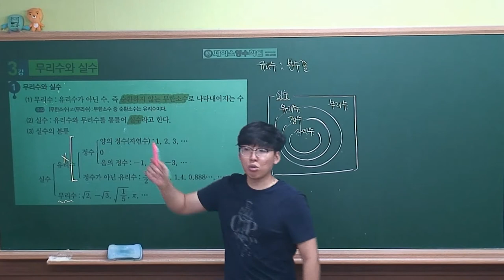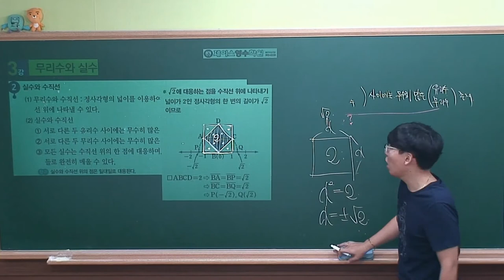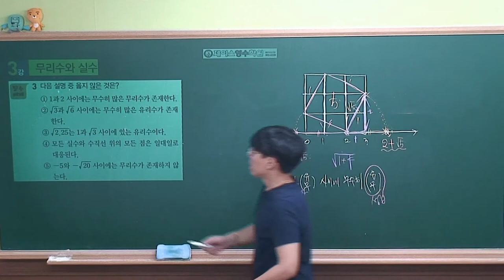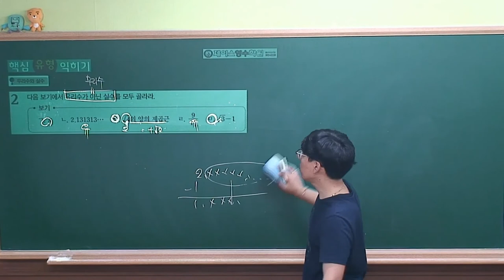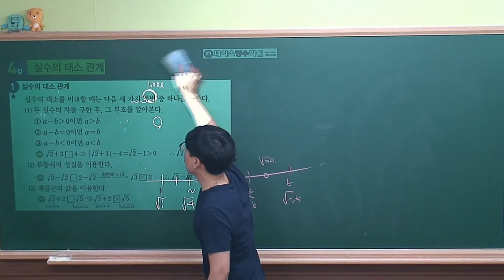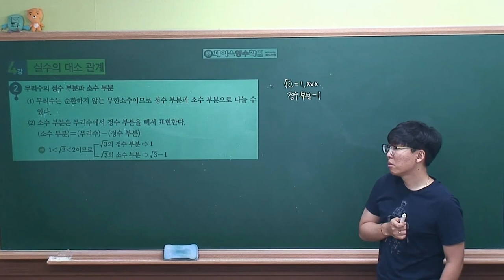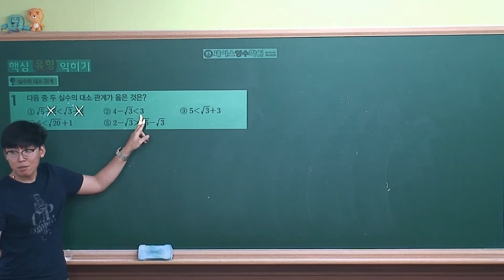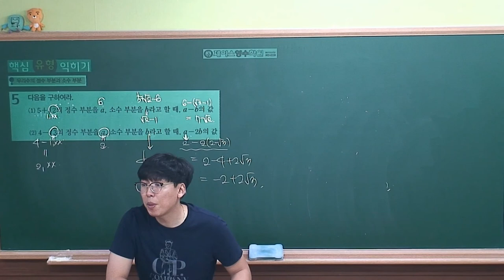[중3-1 내공의힘(2018) 선행수업] 3강~4강. 개념&핵심유형